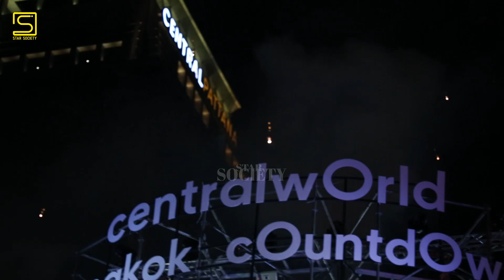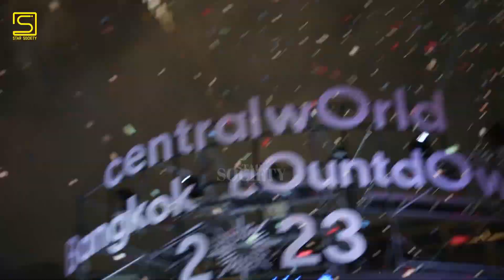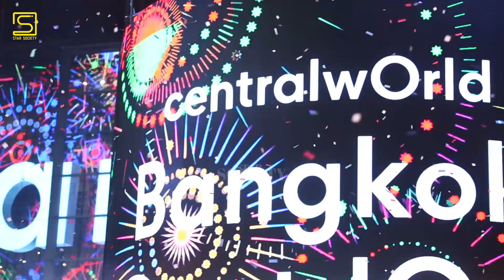บางส่วนของโชว์จาก เรน - พีพี - บิวกิ้น พร้อมพลุสุดอลังกาลใน centralworld Bangkok Countdown 2023